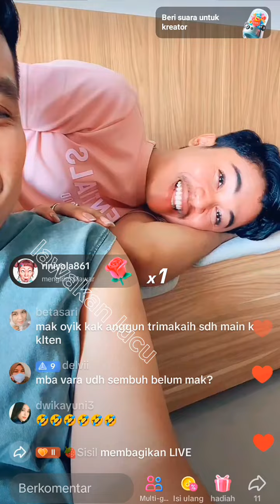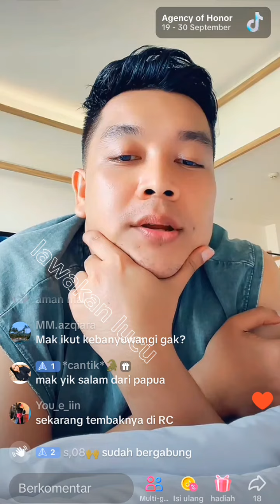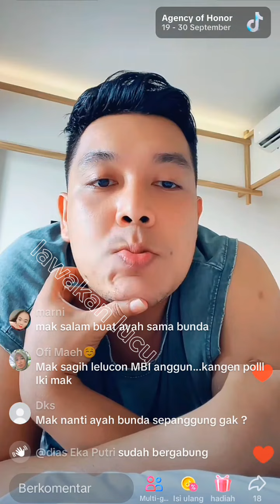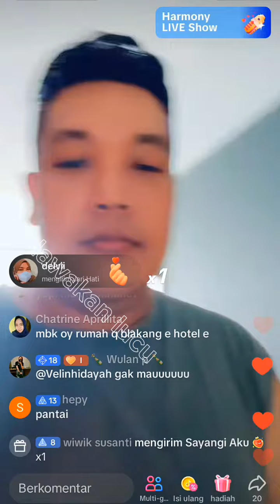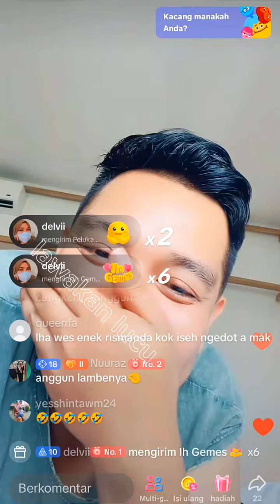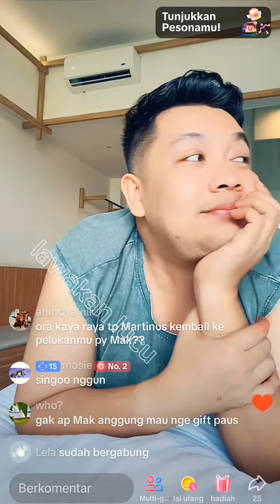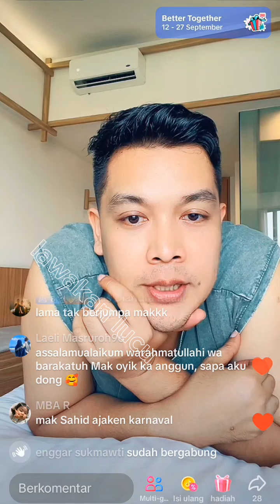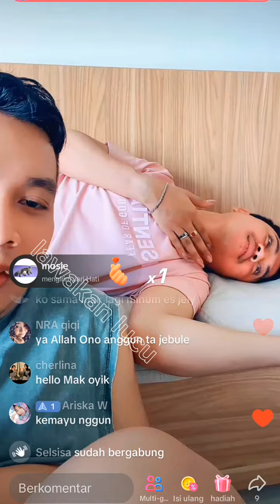GILGA SAHID LAGI MANJA SAMA ISTRI, MAK OYIK DAN ANGGUN LIVE TERBARU